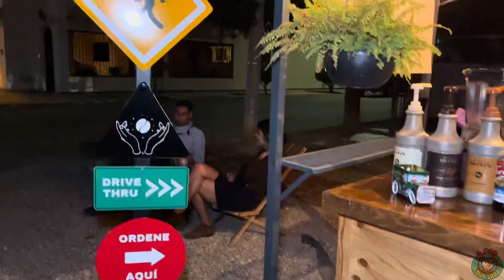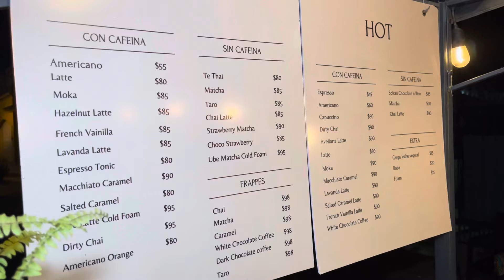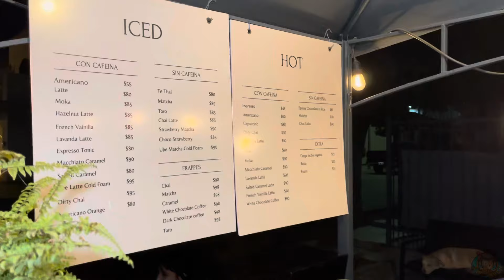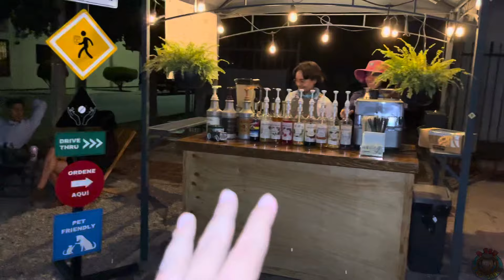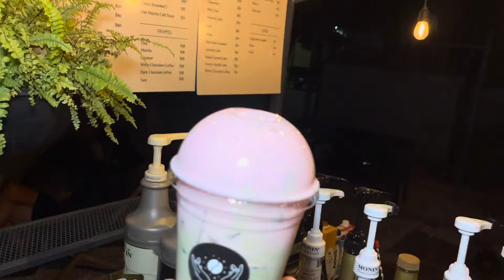Tiembla starbucks, visité un negocio de café y té, de 2 chicas emprendedoras !!!